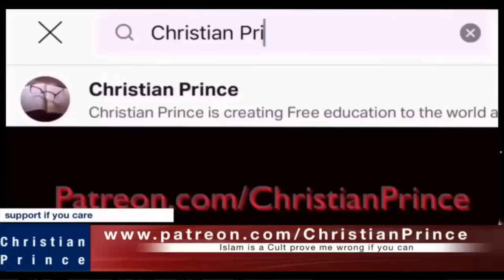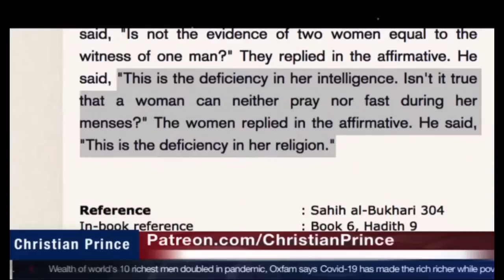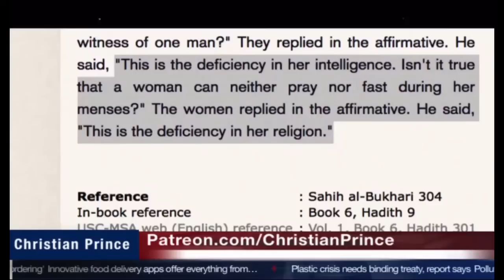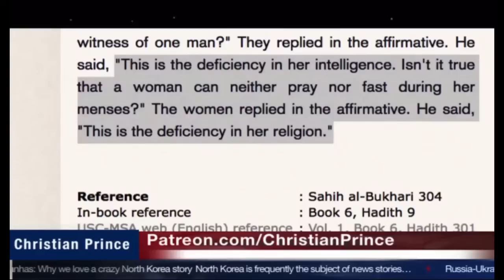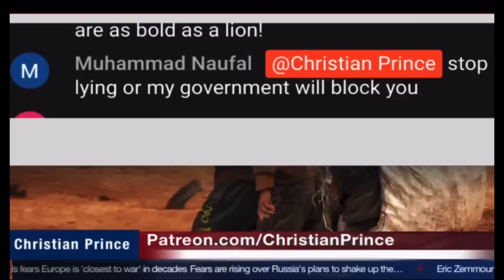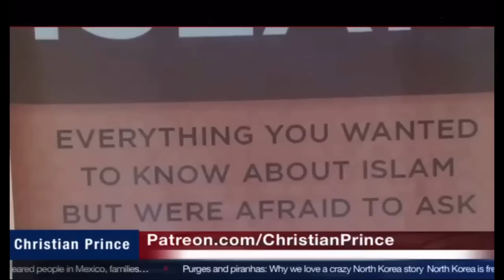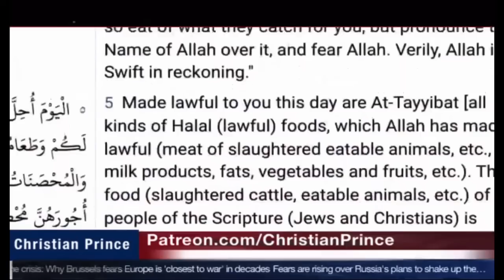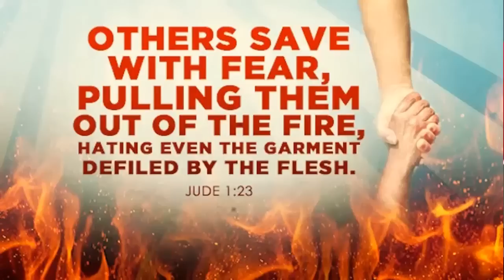FILIPINO MUSLIMS ARE AWAKENED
A Filipino Muslim asked about the Israelis occupying the Palestine, implying the covetousness and oppression of the People of the Book.